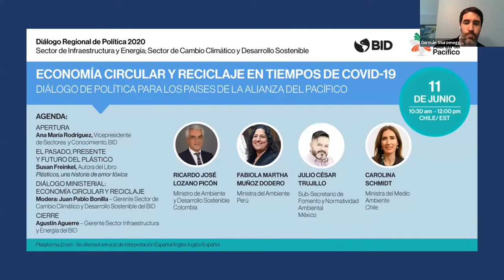Economía Circular y Reciclaje: Diálogo de Política para los Países de la Alianza del Pacífico